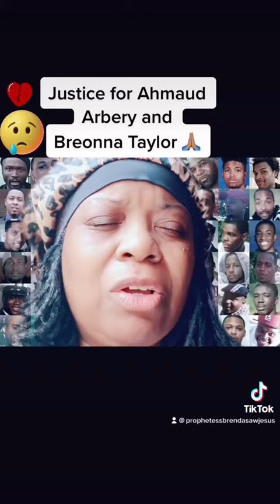I Cry Out For Justice For Ahmaud Arbery and Breonna Taylor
You must see the error of your ways and repent while on earth. On Judgment day, God is ready to make judgment. He has already seen you and can read the intentions of your heart. Justice for Ahmaud and Breonna is also justice for your soul.